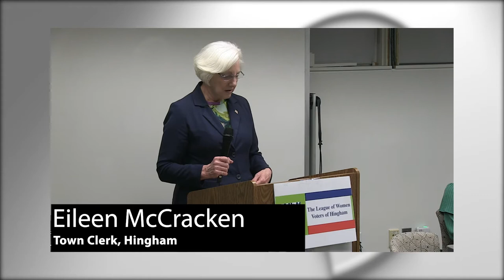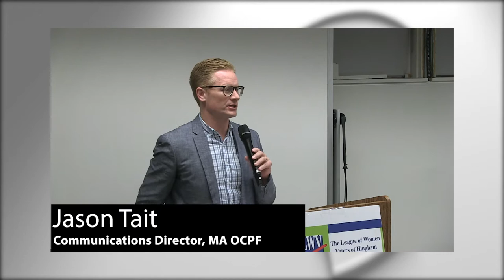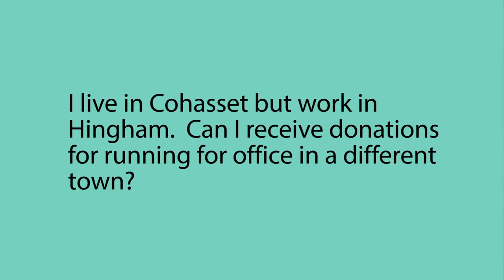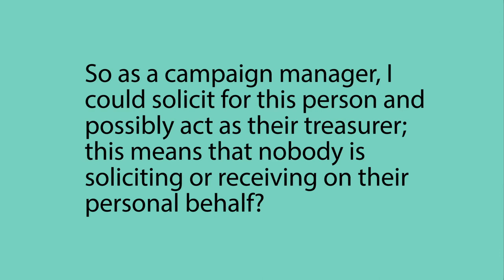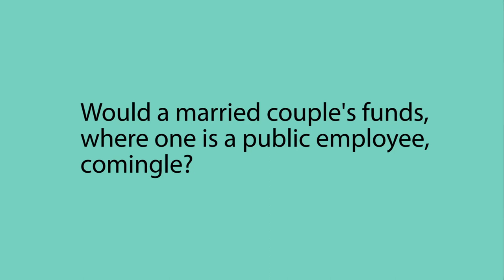League of Women Voters | Campaigning 101: How to Run For Office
The Hingham League of Women Voters held a form on how to run to for office. Take a look at these tips and tricks to get your campaign ready!